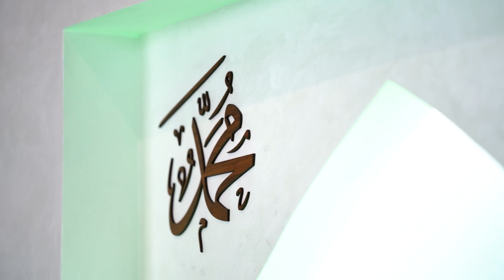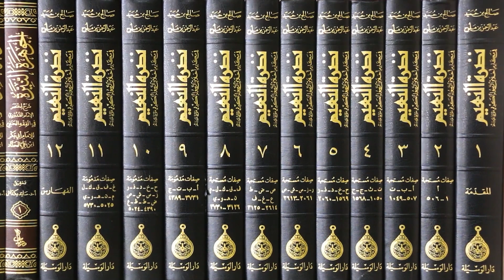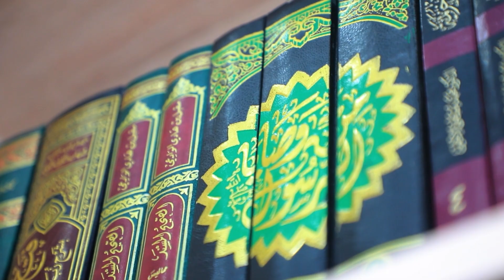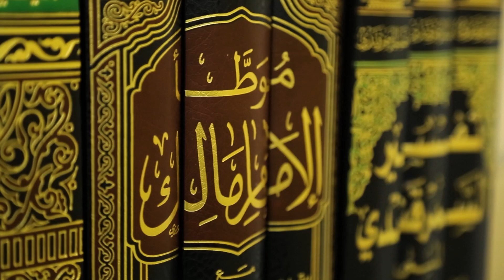Энг катта бойлик... Tonggi duo 12 son